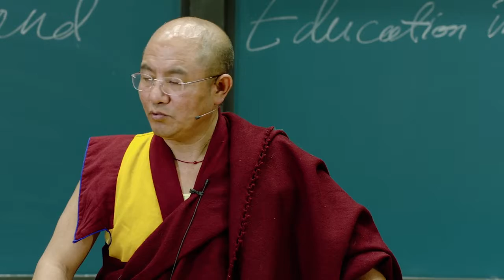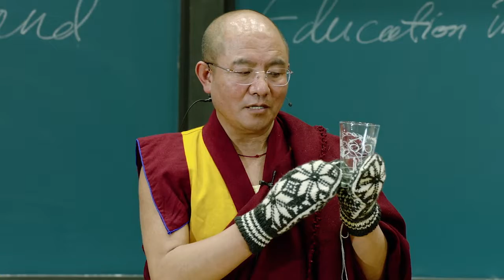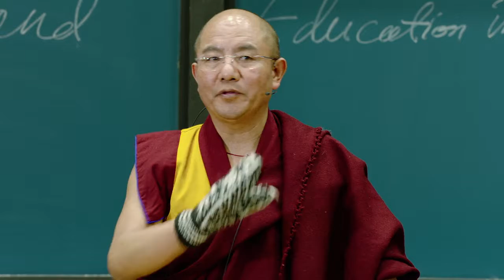Q&A1. What Is Enlightenment?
Religious Practice and Education in Tibetan Buddhism-Q&A